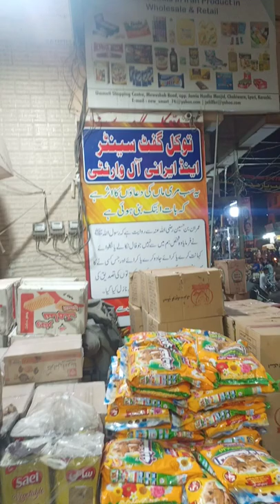Imported Grocery Items Whole Sale Store | Irani Grocery Products | D Block Version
at opposite Hanfia Masjid Ghareeb Shah Chapal Market Learn Karachi